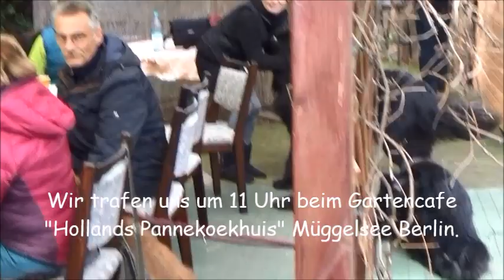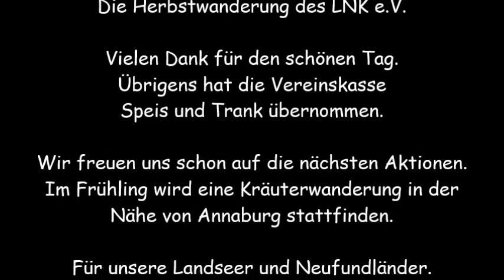Landseer & Neufundländer Herbstwanderung 18.11.2017 LNK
Liebe Hundefreunde,

der Verein hat am 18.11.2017 eine wunderbare Herbstwanderung gemacht. In diesem Video habe ich Eindrücke festgehalten, Viel Spaß beim Anschauen.

Bis zum nächsten Treffen.